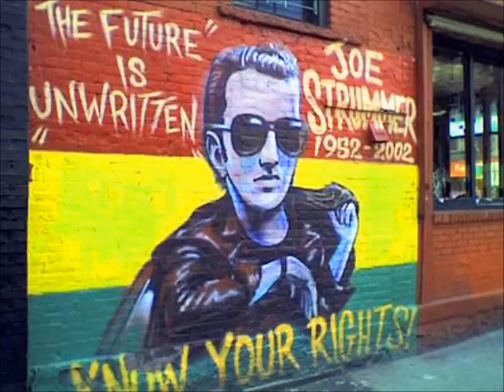johnny appleseed joe strummer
The song has been changed to 43200Hz in the key of E -1.776%

JOHNNY APPLESEED LYRICS - JOE STRUMMER & THE MESCALEROS
Lord, there goes Johnny Appleseed
He might pass by in the hour of need
There's a lot of souls
Ain't drinking from no well locked in a factory

Hey - look there goes
If you're after getting the honey - hey
Then you don't go killing all the bees

Lord, there goes Martin Luther King
Notice how the door closes when the chimes of freedom ring
I hear what you're saying, I hear what he's saying
*Is what was true now no longer so

Hey - I hear what you're saying
Hey - I hear what he's saying

What the people are saying
And we know every road - go, go
There ain't no berries on the trees

Let the summertime sun
Fall on the apple - fall on the apple

Lord, there goes a Buick forty-nine
Black sheep of the angels riding, riding down the line
We think there is a soul, we don't know
That soul is hard to find

Hey - down along the road
If you're after getting the honey

Hey - it's what the people are saying
It's what the people are saying
Hey - there ain't no berries on the trees
Hey - that's what the people are saying, no berries on the trees
You're checking out the honey, baby
You had to go killin' all the bees